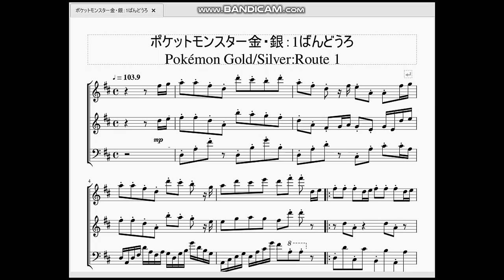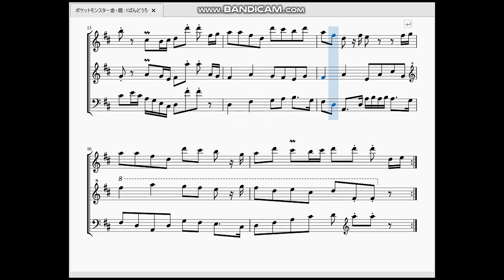ポケットモンスター金・銀：1ばんどうろ Pokémon Gold/Silver：Route 1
今回は1番道路の曲を作らせて頂きました。

　やはりスタッカートを多めに使用しているせいか、スキップしているみたいで楽し気な曲になっています。赤緑ではマサラタウンの曲を聞いてからこの曲を聞くのですが、金銀では逆になるのが面白いですね。